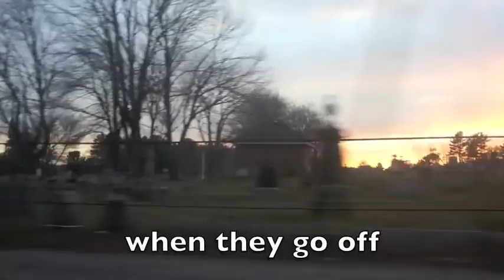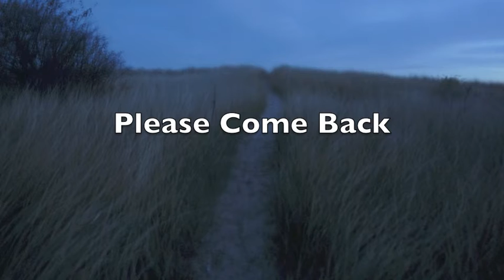Will They Come Back ? Kim Kalesti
Veterans Day Concert 11-11-13
Bowdoinham Maine Town Hall

Will They Come Back (America The Beautiful)

and when they go off
will they come back ?
when seasons turn golden brown
will the come back ?
lost in a new world
COME BACK

video produced/singing Kim Kalesti
saxophone Ralph Norris
piano Pete Blue
drum Hal Ahler
bass Steve Footer

Merrymeeting Arts Center  Bowdoinham, Maine
Lee Parker and Patty